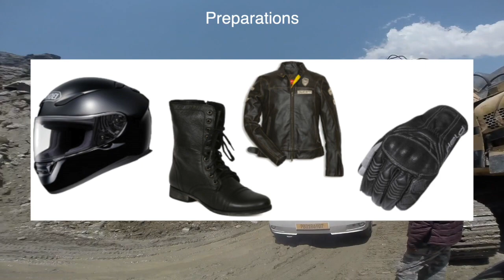Ladakh 2019 | Ladakh Preparations | All you need to know about Ladakh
Hello from DND Riders.

and please give any Suggestion for our future ride.

Preparation Checklist -

The item for Road Trip

For Motorcycle ( Buy only Original Parts)

1. Full Toolkit for Bullet
2. Spare motorcycle key (in case missed in hotel or sites)
3. Spare Chainlink
4. Spare Sparkplug
5. Clutch and Accelerator wire
6. Tubeless puncture repair kit for tubeless tyres.
7. Rear tyre tube and tyre irons and valve key for tube type tyres.
8. Foot/electric pump/tyre repair can
9. 500ml engine oil (for engine oil top up)
10. Electrical tape, m-seal and steel wire

For Riders

1. Medical kit for first AID
2. Diamox and medicines for headache, fever, stomach ache, cold and cough syrup.
3. Sunscreen lotion SPF 30 or better from Lotus Herbal
4. Lip balm
5. Mustard oil (Optional)
6. Glucon C or D.(important)
7. Water bottles (2lts for every person)
8. Chocolates, biscuits, almonds, raisins and cashews.
9. Paper soap, toothbrush, toothpaste, comb and toilet paper.

Riding Gear -

1. Full face helmet with clear visor
2. UV Sunglasses
3. Riding gloves
4. Riding jacket or air and water resistant insulated jacket.
5. Riding pant
6. Riding shoes or army boots
7. Saddlebag

Documents and ID Proofs

1. Driving License
2. Original Registration Certificate and an attested photo copy (BIke)
3. Motorcycle Insurance original and photocopy
4. PUC Certificate
5. Medical Insurance Card (optional)
6. PAN/Passport/Voter ID Card. (For all)
7. List of important contacts (If case phone dead)
8. Map and itinerary (No Internet)

Electronic items -

1. Chargers for all the gadgets
2. Spare camera batteries (If required)
3. Power bank for smartphone
4. 3 socket Belkin power strip(Extension board for multiple charger)
5. Enough memory cards for the trip
6. Torch - Important (No Power in many cities between manali to leh)

OTHER REGULAR ITEMS AS PER YOU NEED

Budget For Road Trip -

Daily Cost - Petrol + Food + Stay
                700 + 600 + 700 = 2000/- Per Day (Approx. Cost)

Plus or minus as per your need & availability

Total cost of my Trip was 34000rs/17days which include everything like bike + Petrol + Food + stay + permit.